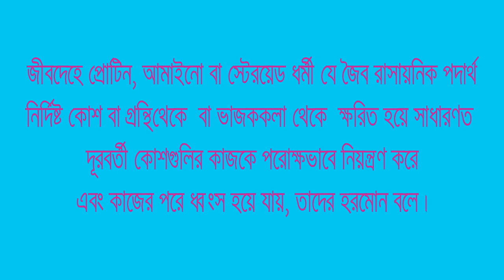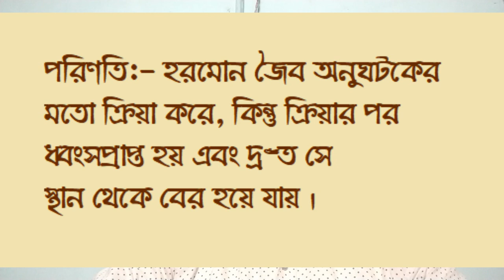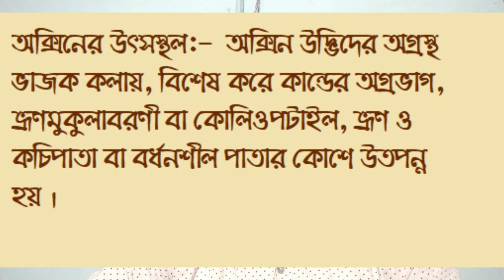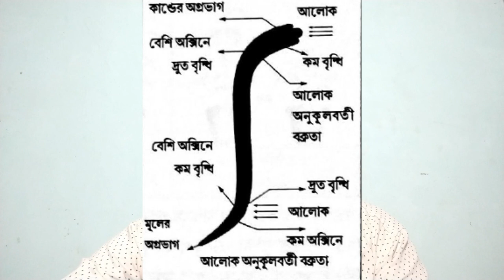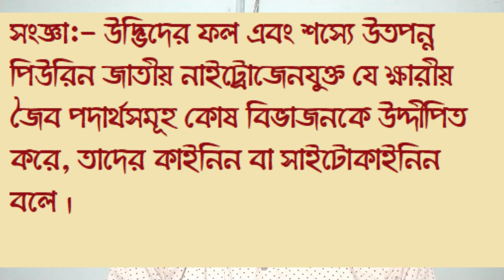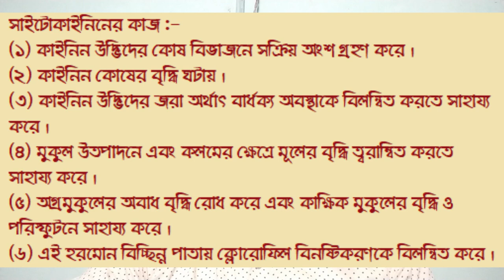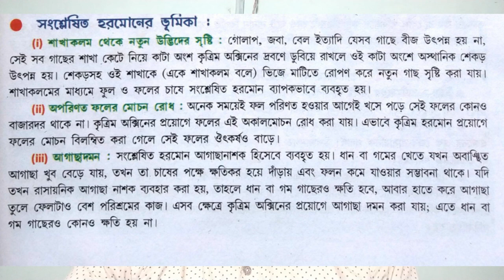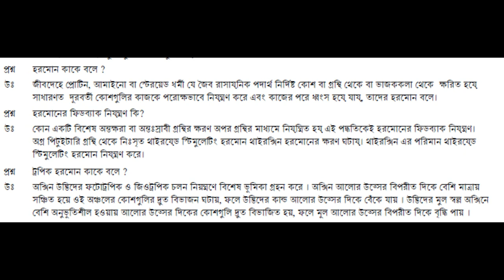Madhyamik Life Science W B B S E - Control and coordination -Plant Hormone- Class 2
উদ্ভিদের সাড়া প্রদান ও রাসায়নিক সমন্বয় - উদ্ভিদ হরমোন - পাঠ পর্ব ২
Madhyamik Life Science Life_Science # জীব জগতের নিয়ন্ত্রন ও সমন্বয়
Madhyamik Life Science W B B S E - Control and coordination of the living organism Plant Hormone- Class 2
মাধ্যমিক জীবন বিজ্ঞান -প্রথম অধ্যায়-  জীব জগতের নিয়ন্ত্রন ও  সমন্বয়
পাঠ দানে প্রান্তিক , বানী সংসদ , সাঁতরা, নবোদয়  ও অনেক পাঠ্য পুস্তকের সাহায্য নেওয়া হয়েছে। সহায়তা স্বরূপ you tube video, দেওয়া হয়েছে।
সারা বিশ্ব যখন করোনা-১৯  আতঙ্ক , আজ থেকে ৩১ শে মার্চ ২০২০ ট্রেন,বাস বন্ধ, সারা দেশ লক ডাউন... আপাতত ১৫ ই এপ্রিল ২০২০ পর্যন্ত্য বিদ্যালয় প্রতিষ্ঠান বন্ধ- সবাই গৃহ বন্দি ... তখন দশম শ্রনির ছাত্র-ছত্রীদের জন্য বাড়িতে থেকে সময়কে কাজে লাগানো।